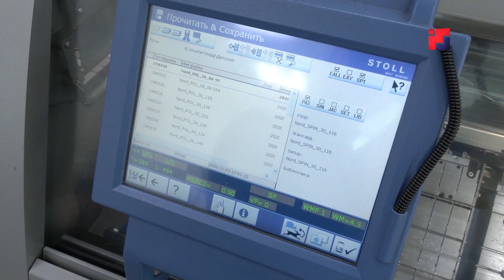«Марий Эл ТВ»: В Марий Эл изготавливают детские трикотажные изделия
Марий Элысе кугу производство-влак у условийыште пашам ышташ ямде улыт. Санкций бизнесым вораҥдараш ешартыш вийым пуа. Йолчиемым ямдылыме гыч кугу машинам чоҥымо проект марте, пакчасаска гыч тӱҥалын у вургем марте. Йот элысе трикотажым, мутлан, мемнан республикыште ыштыме трикотаж вашталтен кертеш. Иктыже -  «Голден кидс» предприятий. Тушто ассортиментымат кугемдаш ямде улыт.